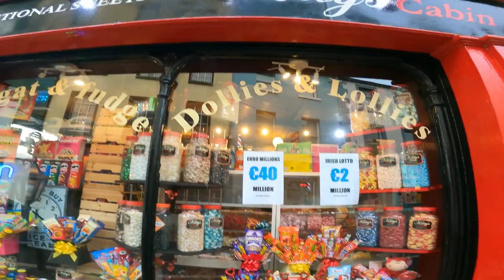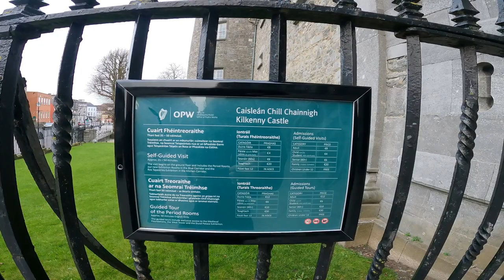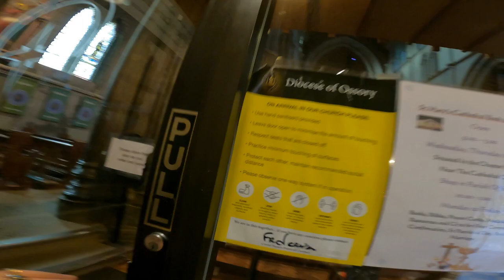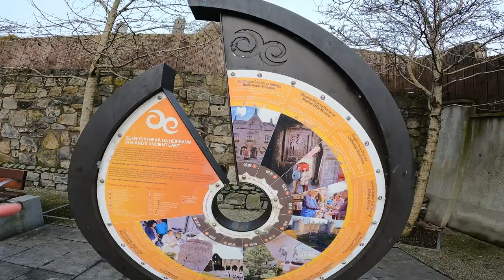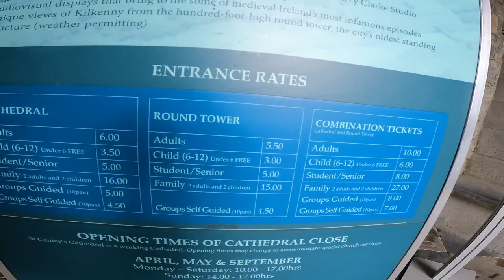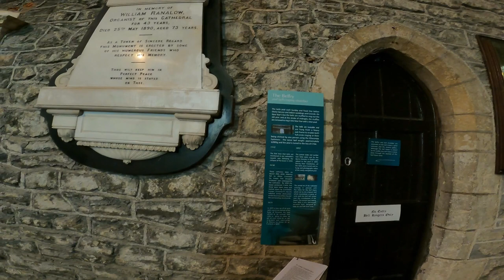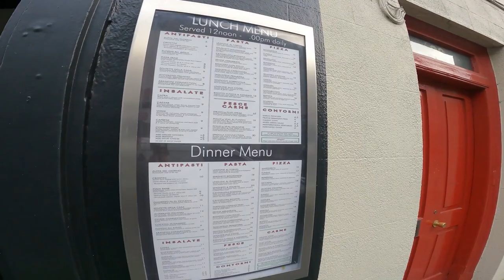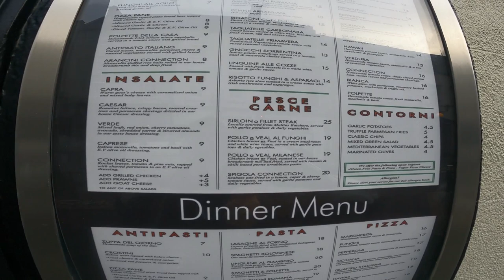Exploring Kilkenny| Travel Guide| 4K| Ireland Historic City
I climbed a huge tower while walking and exploring Kilkenny City